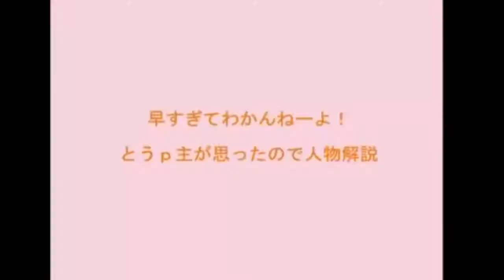【手描き】iPod CM × 黄金聖闘士